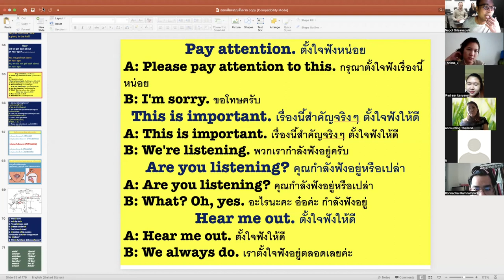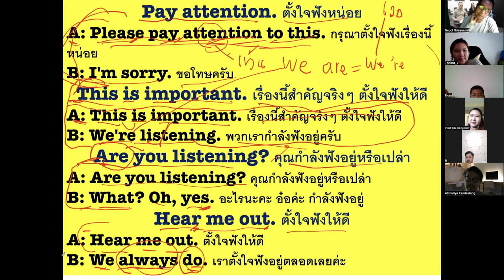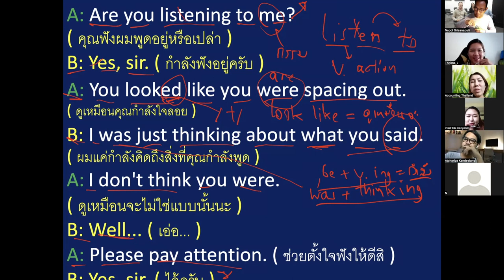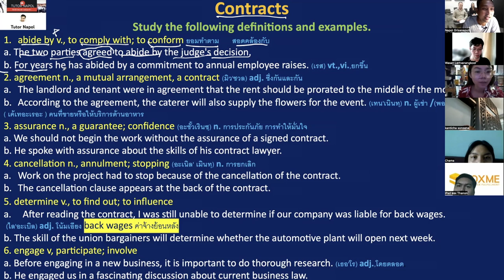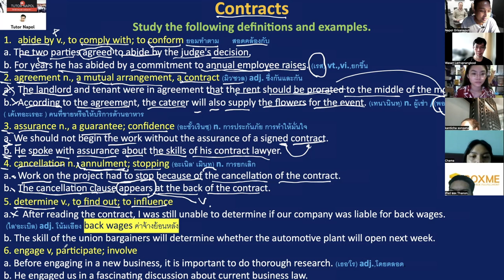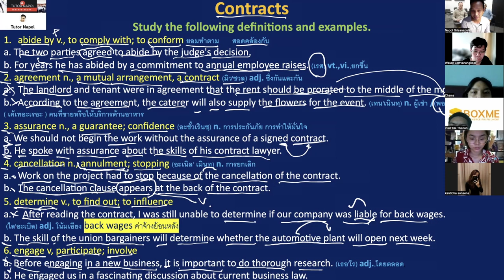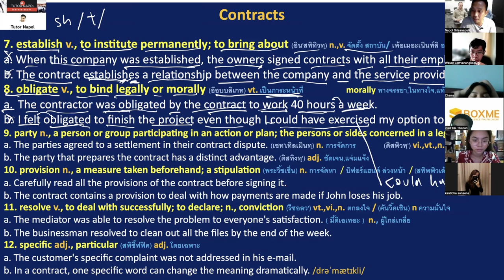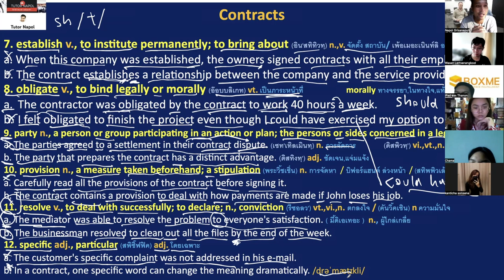12 February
Line:napoltutor